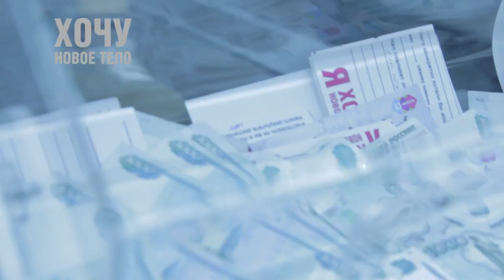Тренировка 8 марта. Первая встреча. Фитнес-реалити ХОЧУ НОВОЕ ТЕЛО! Выпуск 1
1 серия фитнес-сериала "Хочу новое тело"

Смотри, как группа волгоградцев решила изменить своё тело через проект фитнес-клуба ZEBRA FITNESS.

В 1 серии вы узнаете:
* Почему в проекте такие строгие тренеры
* О том, как некоторые участники хотели сбежать уже с 1й тренировки!

Каждый вторник новая серия.